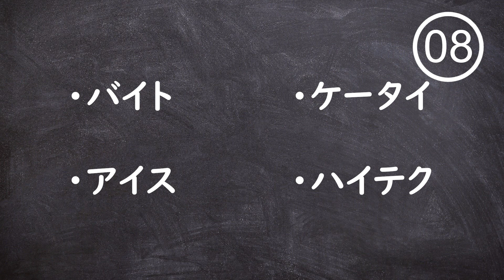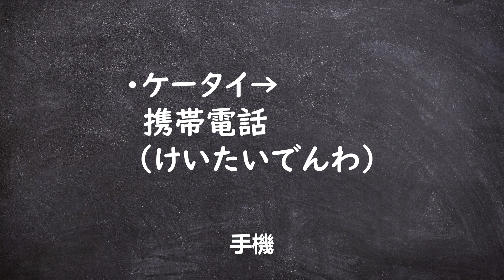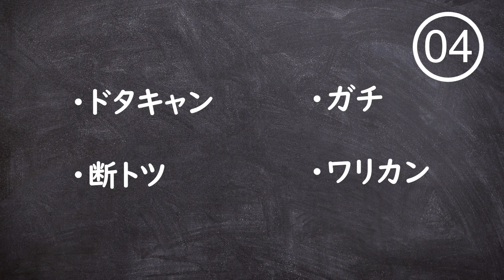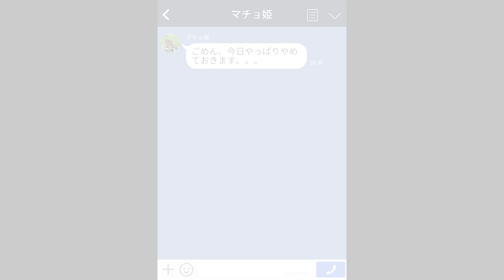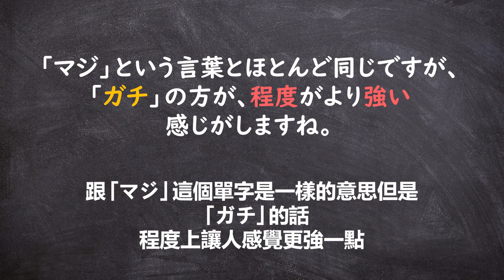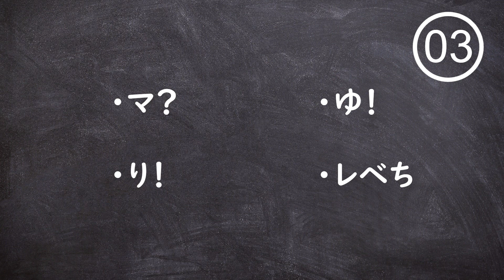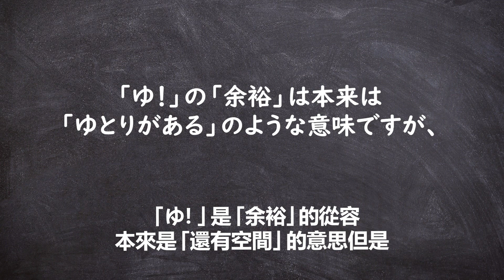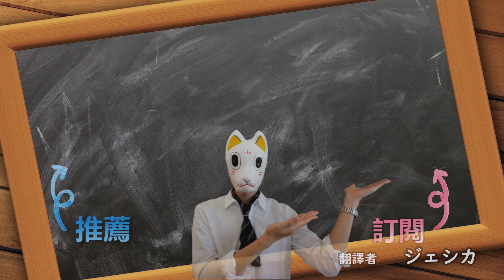如果你全部都知道的話就快跟日本人一樣了！日本的省略詞！ ~おかじ/okaji~ #28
這次要介紹的是在日本很常使用的省略詞。請大家務必要使用看看喔！

★這個頻道主要是要來教大家日文以及跟日本相關事物的特色介紹喔！
★每周的星期一、四、六晚上的九點更新！
・每周一及周四是我們的日文課♪
・每周六是介紹日本文化及觀光景點♪
★記得追蹤我們的最新消息喔♪
（email:麻煩請用日文或英文）
★翻譯者:ジェシカ